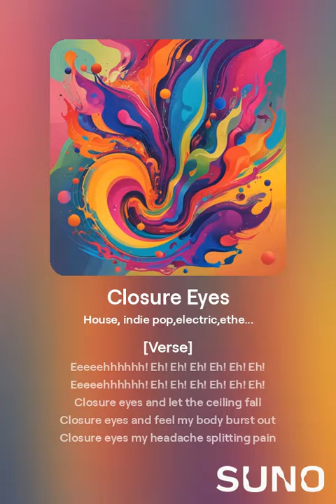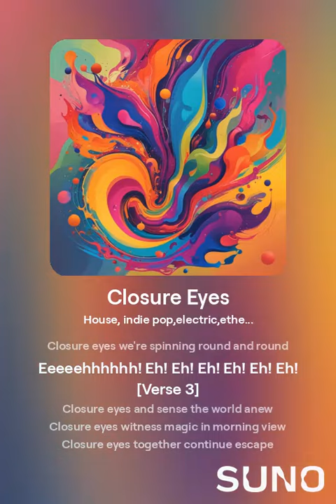Closure Eyes original required lyric change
Still trying to repair Closure Eyes to a studio version. The a.i. version suno can not seem to keep the same melody after new lyrics added

September 10, 2024 at 6:29 PM recorded
For the Album "The Goatest of All Time"
By The illustrious "Lady Diamond"